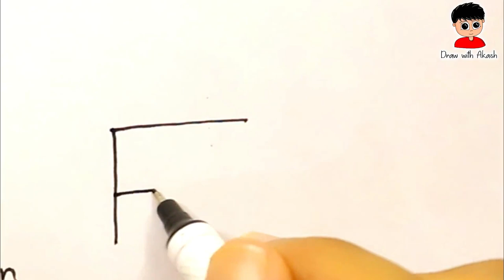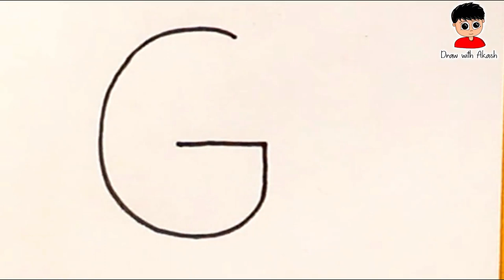Drawing With Letters A to J Easy Step by Step - Dwa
Hello guys watch ! Drawing With Alphabets A to J Easy Step by Step.